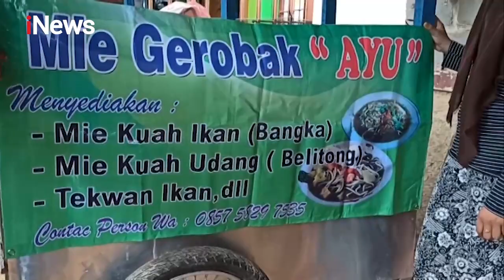iNews Sore 17 November 2020 Segmen 5